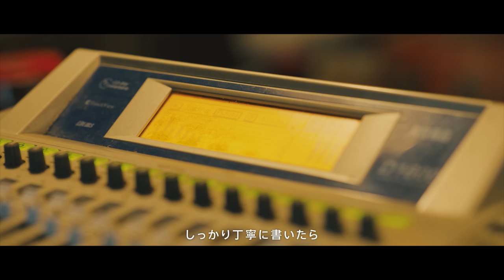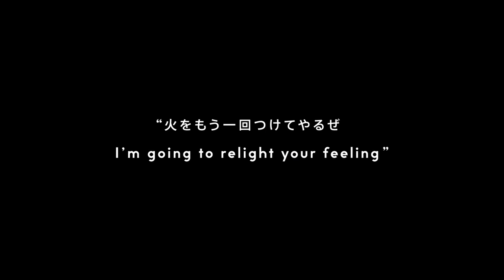ALI - LOST IN PARADISE feat. AKLO / INSIDE THE FIRST TAKE supported by ahamo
2022年5月3日、4日に舞浜アンフィシアターにて開催した初の有観客ライブ「INSIDE THE FIRST TAKE supported by ahamo」。
7月1日からの1ヶ月間を通して、出演アーティストの映像を公開。

「INSIDE THE FIRST TAKE supported by ahamo」の1組目は、日本のみならず海外でも一躍その名を知られることになった多国籍音楽集団ALIが登場。
ヒップホップとファンクを融合された、TVアニメ『呪術廻戦』EDテーマ「LOST IN PARADISE feat. AKLO」の一発撮りを披露。

0:00 documentary
7:37 LOST IN PARADISE feat. AKLO

■「INSIDE THE FIRST TAKE supported by ahamo」特設ページ

‹出演アーティスト› ※出演アーティスト五十音順
ALI / Creepy Nuts / 崎山蒼志 / Da-iCE / 変態紳士クラブ / miwa / yama / ReoNa

INSIDE THE FIRST TAKE supported by ahamo特別協賛のahamoから
合計10名様に【ALI 直筆サイン入り】の【INSIDEプログラムブック】をプレゼント。
（※要エントリー）
これからご契約される方も今ahamoをご契約中の方も対象です。

キャンペーン期間：2022年7月1日（金）〜2022年8月7日（日）
詳しくはキャンペーンサイトから。

■「INSIDE THE FIRST TAKE supported by ahamo」とは
これまでベールに包まれていた
THE FIRST TAKEの内側を生で見れる
プレミアムライブ。

一度にかける、
アーティストの歌声、息遣い、本気さを
鮮明に感じられるライブ体験。
歓声や物音すらも、はばかられる空間。
会場のすべての音が、音楽の一部になる。

ようこそ、音楽の中へ。

Performance clips from “INSIDE THE FIRST TAKE supported by ahamo,” the first live concert organized by THE FIRST TAKE held at Maihama Amphitheater on May 3 and 4, will be launched on our channel throughout the month of July. One song from each artists’ performance and its documentary will be included.
The first artist is ALI, a multinational music group that has made a name for itself not only in Japan but also around the world.
1 TAKE performance of “Lost in Paradise feat. AKLO,” a fusion of hip-hop and funk that was been picked as the ending theme song for the viral anime series “Jujutsu Kaisen.”

CREDITS
Director, Creative Director, Art Director : Keisuke Shimizu
Graphic Designer : Yo Kimura
Copywriter : Hiroshi Yamazaki
Director of Photography : Kazuki Nagayama
Technical Coordinate : 629inc.
Lighting Director : Kazuhide Toya

Producer : Yuji Ozawa, Teruki Murakami (GEEK PICTURES)
Production Manager : Takuma Konishi, Yosuke Sato (GEEK PICTURES)
Director (Trailer, Opening, Ending) : Meuniere Nakamura (GEEK CREATIVE STUDIO)
Director (Documentary) : Masaaki Niiyama, Akira Kadoya, Hiroho Mieno, Udo, Yuji Oki (GEEK CREATIVE STUDIO) , Masaki Komagata
Offline Editor (Trailer, Opening, Ending) : Airi Masutani (geek sight)
Director of Photography (Documentary) : Akihiro Koyahata (FIMERA VISION) , Takahide Okubo (Ren) , Seiji Kumura
Video Engineer (Documentary) : Masami Hayashi (Ren)
Theme Song : MONJOE
Motiongraphic Designer : Shinnosuke Arima (EDP)
Colorist / Online Editor : Mai Kikuchi (L’espace Vision)
Post-Production Manager : Kohei Yamauchi (L’espace Vision)

Live Production : Yoko Kikuta , Michitoshi Nagasato
Stage Director : Masamichi Shimizu (T-S-ing)

Sceneshifter : Kosuke Nishi (NIHON STAGE CO.,LTD.)
Sound Coordinator : Kenji Fujita (MSI JAPAN TOKYO CO.,LTD.)
Visual Crew : Naoya Fujita (HIBINO VISUAL)
Lighting Crew : Yusuke Honda (AKARICENTER INC.)
Backline Coordinator : Hiroki Honma
Backline Technician : Leo Yoshida (SOUND CREW CO.,LTD.)
Special Effect : Shuhei Sakamaki (Migi Straight)
Show Power : Hidemi Okabayashi (ICC International)
Sound Recording : Yuta Ishida (SOUND CREW CO.,LTD.)
Hair & Make up : Taro Yoshida